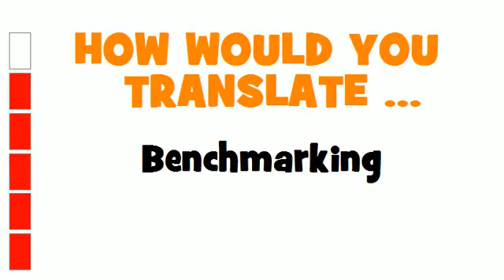GERMAN TRANSLATION QUIZ = Benchmarking